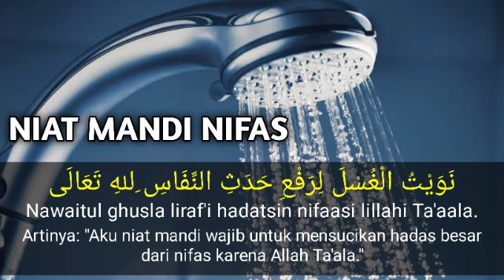Doa Mandi Nifas Setelah 40 Hari Melahirkan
Semoga Doa Mandi Nifas setelah 40 hari melahirkan ini dapat bermanfaat untuk kita semua🙏
Mohon Maf Jika Di video ini terdapat kesalahan Baik Yang di sengaja ataupun yang tidak di sengaja ,kami memohon maaf yang sebesar besarnya🙏